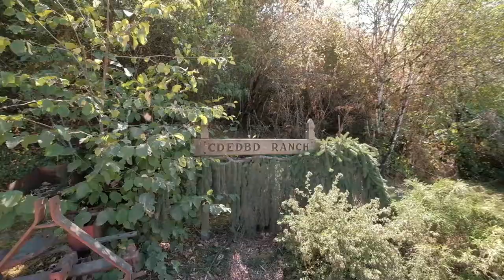10431 NW Marshall Dr Yamhill Oregon